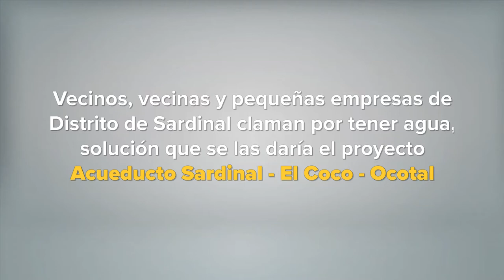Beneficiarios acueducto Sardinal - El Coco - Ocotal